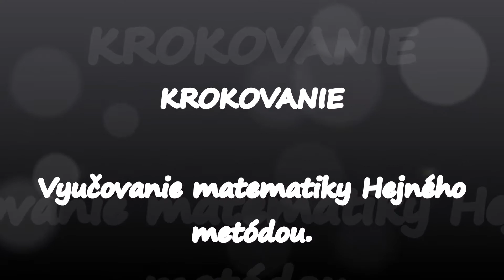KROKOVANIE - matematika Hejného metódou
Mediálna výchova, video našej študentky Lucii Briliakovej je zamerané na Matematiku-Krokovanie.